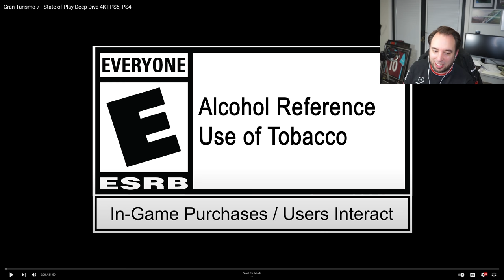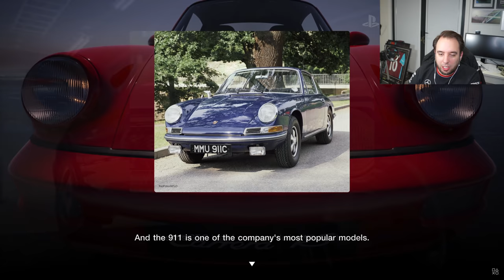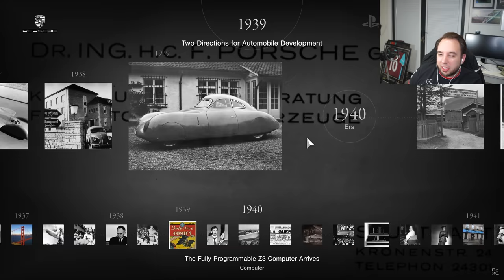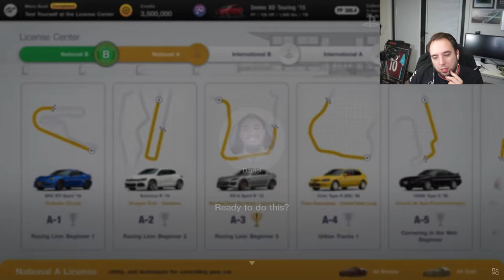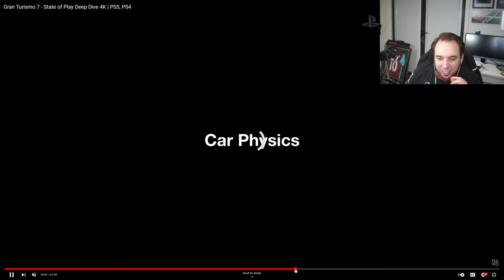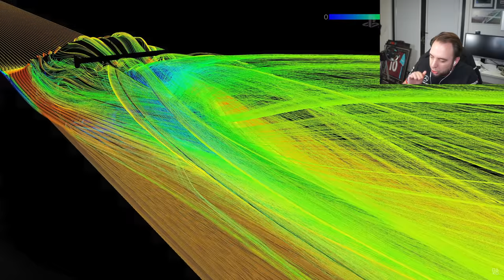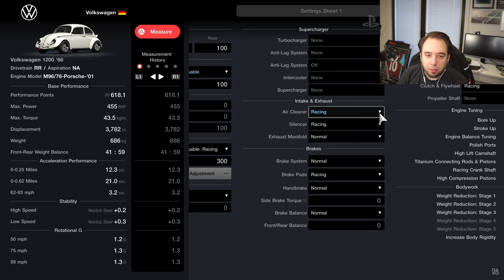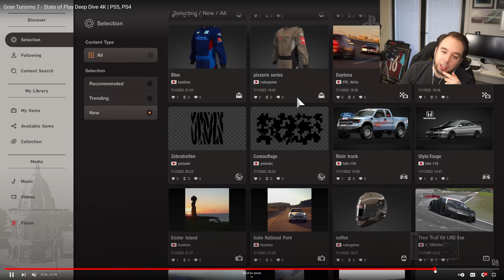GRAN TURISMO 7 PS5 4K Gameplay - Customization, Car Dealer & ALOT More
Gran Turismo 7 PS5 4k Gameplay and loads of details about Customization, Tuning, Used Cars, Car Dealer, Split Screen, Cafe & Alot more

Whether you’re a competitive or casual racer, collector, tuner, livery designer or photographer – find your line with a staggering collection of game modes including fan-favourites like GT Campaign, Arcade and Driving School.